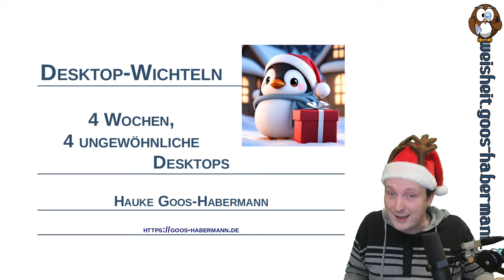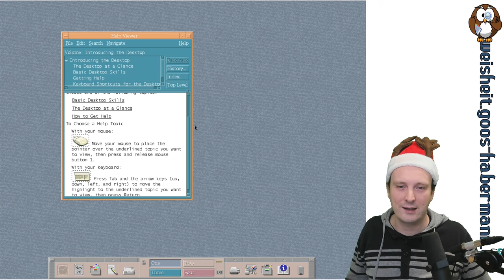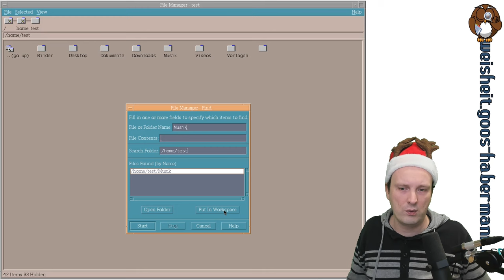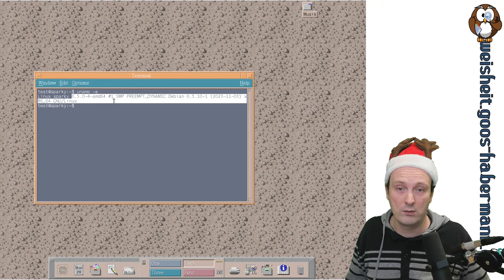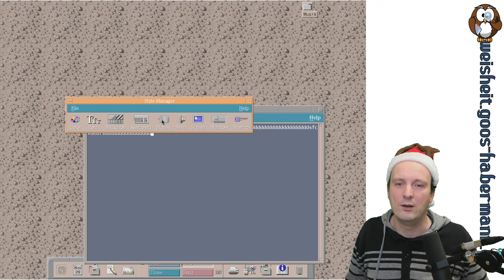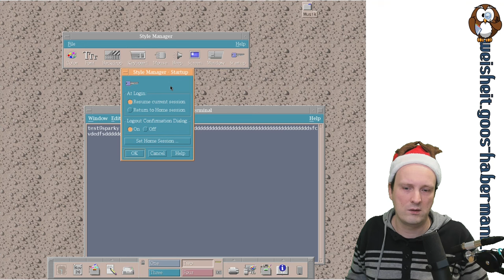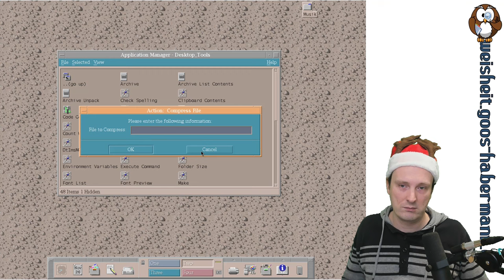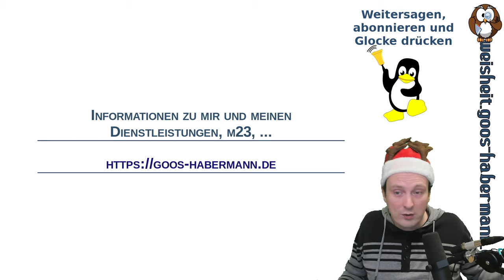Desktop-Wichteln: CDE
Heute öffne ich mein erstes Paket und packe (Überrschung! Überrschung!) den den CDE-Desktop aus. Bei dem es sich um eine Desktop-Umgebung mit langer Tradition (seit 1993) handelt. Wie ich mich in CDE zurechtfinde und was ich alles entdecke, erfahrt Ihr in diesem Video!